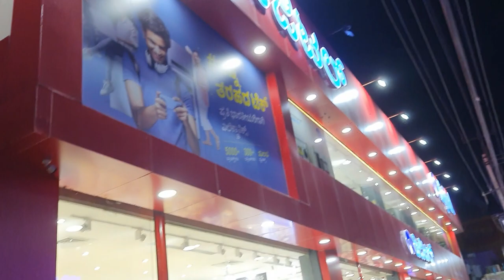Max Mall and Reliance Digital Vlog 😤 || Manish Babu Vlogs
PLEASE

Manish Babu Vlogs